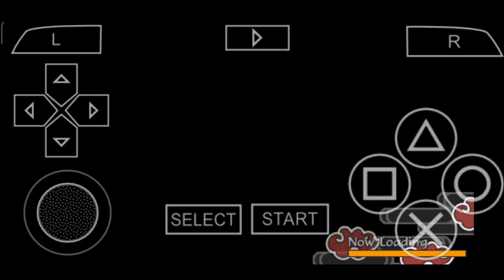Naruto Shippuden Akatsuki Rising | Akatsuki Mode | Mission 5 | Take A Diversionary Tactics Gameplay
Itachi Uchiha Vs. / Against Kakashi Hatake,